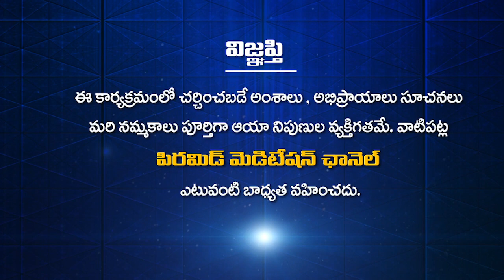Cosmic Government | Tatavarthi Veera Raghava Rao | PMC Telugu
కాస్మిక్ గవర్నమెంట్ | Tatavarthi Veera Raghava Rao | PMC